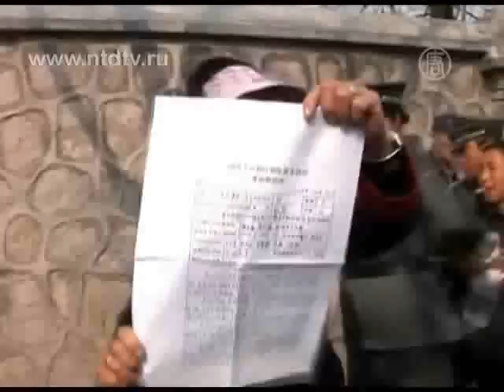В Китае ввели компьютерную слежку за петиционерами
) Ежегодно миллионы китайских граждан подают петиции, чтобы добиться справедливого решения какой-либо своей проблемы. Власти КНР используют большое количество ресурсов, чтобы отслеживать этих людей и ограничивать их влияние на общество. На днях стало известно, что у китайской полиции имеется для этого и специально созданное программное обеспечение.